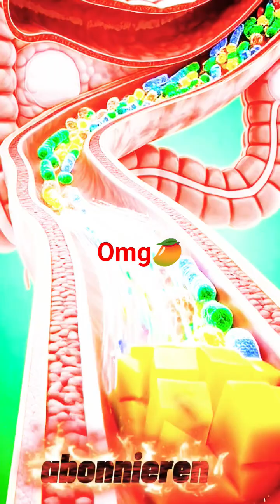Das bewirkt Mango WIRKLICH in deinem Körper 😳🔥”science virale virale Kurzfilme